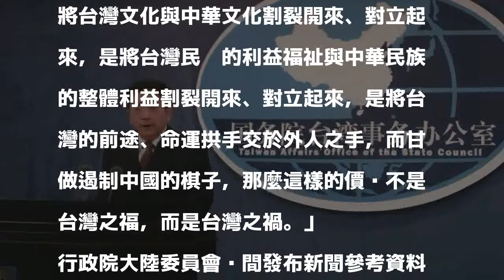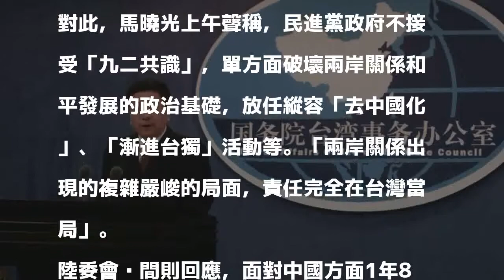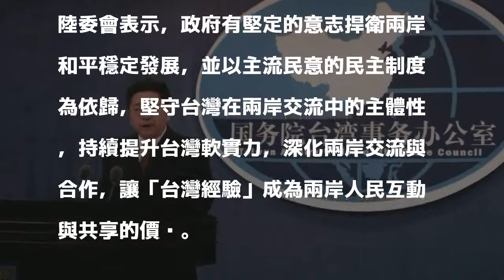中國批評「台灣價值」 陸委會：心態無知欠尊重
〔中央社〕中國國台辦發言人馬曉光上午批評總統蔡英文提出的台灣價值。陸委會晚間表示，中國方面不了解台灣是民主多元、開放正義的社會，這種不當說法只會顯現其無知與不尊重的心態。

發表評論評論如下。